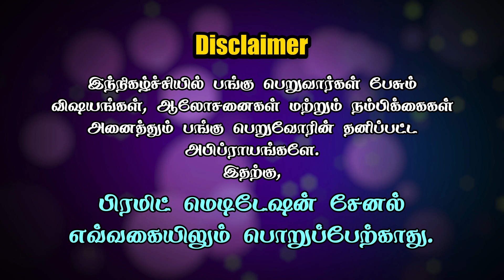தமிழ் வருடப் பிறப்பு 2023 | Happy Tamil New Year 2023 | Kesavan | PMC Tamil